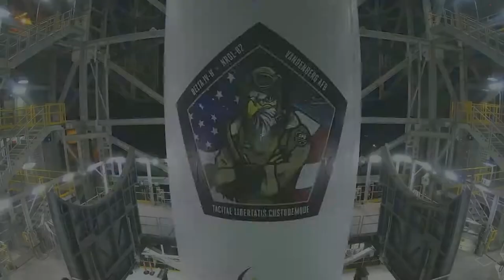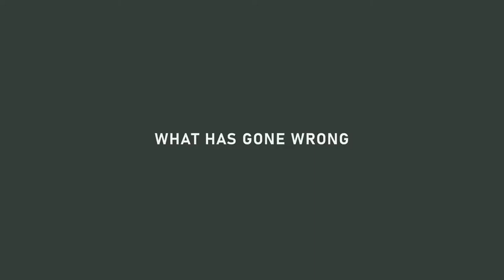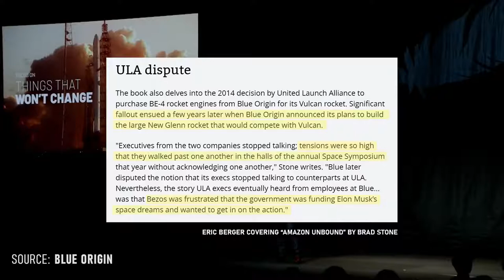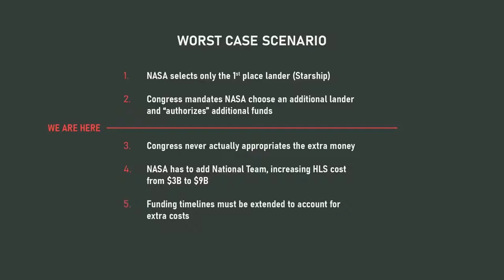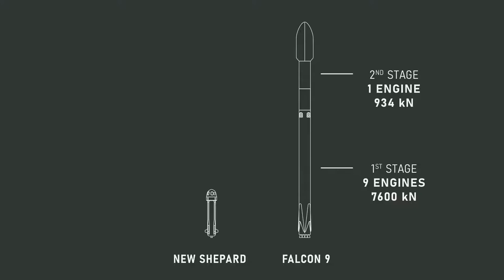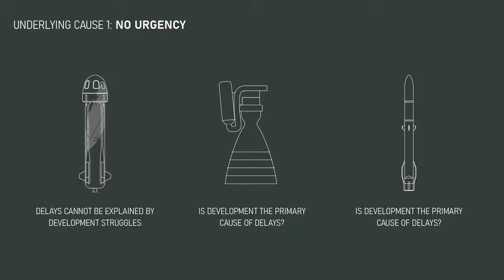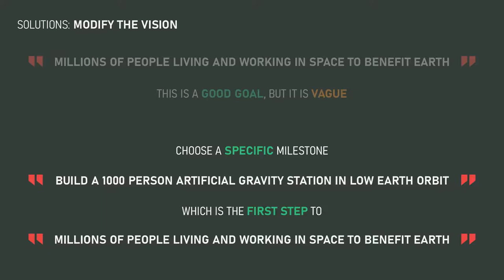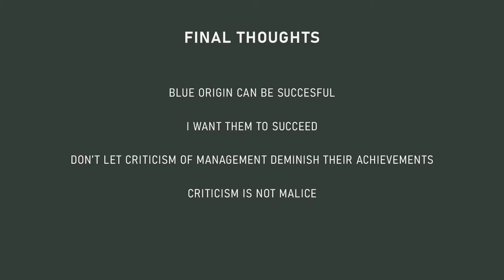Curiosity | The State of Blue Origin !?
The very first seat on New Shepard sells for $28 million
Today, Blue Origin concluded the online auction for the very first seat on New Shepard with a winning bid of $28 million. Nearly 7,600 people registered to bid from 159 countries.

The winning bidder will fly to space on New Shepard’s first human flight on July 20, and will join Blue Origin founder, Jeff Bezos, and his brother, Mark.

The winning bid amount will be donated to Blue Origin’s foundation, Club for the Future, whose mission is to inspire future generations to pursue careers in STEM and to help invent the future of life in space.

Blue Origin, LLC is an American privately funded aerospace manufacturer and sub-orbital spaceflight services company headquartered in Kent, Washington.[4][5] Founded in 2000 by Jeff Bezos, the founder and chief executive officer of Amazon, the company is led by CEO Bob Smith and aims to make access to space cheaper and more reliable through reusable launch vehicles.[6][7] Rob Meyerson led Blue Origin from 2003 to 2017 and served as its first president.[8]

Blue Origin is employing an incremental approach from suborbital to orbital flight,[citation needed] with each developmental step building on its prior work.[9] The company motto is Gradatim Ferociter, Latin for "Step by Step, Ferociously".[10]

Blue Origin is developing a variety of technologies, with a focus on rocket-powered vertical takeoff and vertical landing (VTVL) vehicles for access to suborbital and orbital space.[11] The company's name refers to the blue planet, Earth, as the point of origin.[10]

Initially focused on suborbital spaceflight, the company has designed, built and flown multiple testbeds of its New Shepard vehicle at its facilities in Culberson County, Texas. Developmental test flights of the New Shepard,[12] named after the first American in space Alan Shepard, began in April 2015, and flight testing is ongoing.[13][14] Blue Origin has moved the date for first passengers back several times, with one recent planned timeframe being 2019 as of September 2018.[15] It has not yet begun commercial passenger flights, nor announced a firm date for when they would begin. On nearly every one of the test flights since 2015, the uncrewed vehicle has reached a test altitude of more than 100 kilometers (330,000 ft) and achieved a top speed of more than Mach 3 (3,675 km/h), reaching space above the Karman line, with both the space capsule and its rocket booster successfully soft landing.[16]

Blue Origin moved into the orbital spaceflight technology business in 2014, initially as a rocket engine supplier for others via a contractual agreement to build a new large rocket engine, the BE-4, for major US launch system operator United Launch Alliance (ULA). By 2015, Blue Origin had announced plans to also manufacture and fly its own orbital launch vehicle, known as the New Glenn, from the Florida Space Coast. BE-4 had been expected to complete engine qualification testing by late 2018,[17] but the test program continued into 2019.

In May 2019, Jeff Bezos unveiled Blue Origin's vision for space and also plans for a moon lander known as "Blue Moon",[18] set to be ready by 2024.[19] On 30 April 2020, Blue Origin's National Team, which includes Lockheed Martin, Northrop Grumman, and Draper, was awarded $579 million to develop an integrated human landing system as part of NASA's Artemis program to return humans to the Moon.[20][21]

On Apr 16, 2021, NASA awarded the Artemis moon lander work in full to the rival SpaceX bid.[22]

Curious about Bitcoin !?
Easiest way to buy/sell 100s of crypto. Signup now and get upto Rs. 500 worth FREE BTC.

Curiosity is a channel that produces videos and mini documentaries on business innovators, investing in new industries, and future new businesses, makes video essays on some of the most obscure and interesting stories from the fields of history, geopolitics, business, and law.

Education-y explainer videos that are almost good enough to watch. Attempting to communicate the deep ideas of academic subjects. This probably isn't going to help you on tests, but if you're curious about a subject, I hope you'll find this channel valuable.

Curiosity! I suppose.